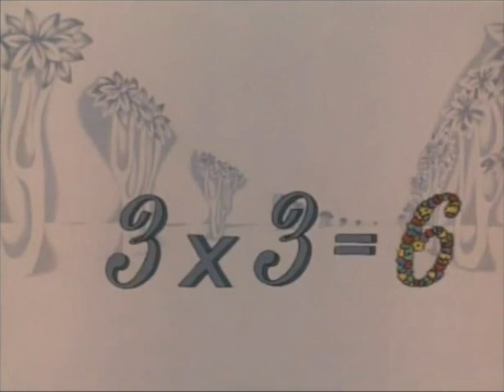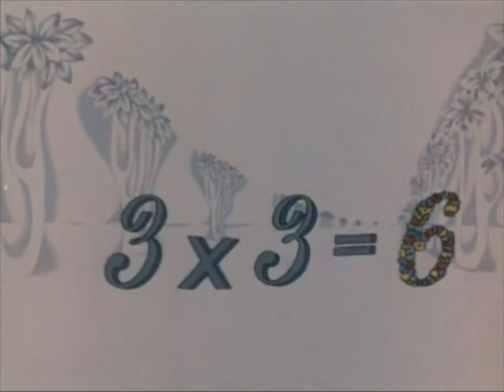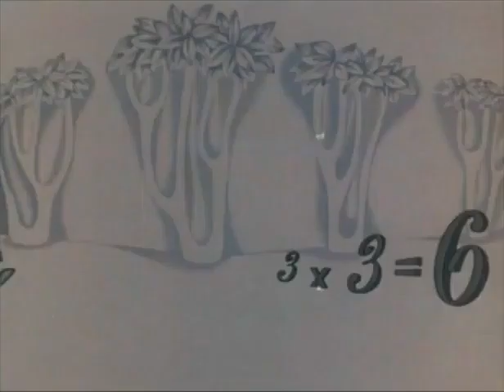Укротитель цифр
(мультфильм)
Грузия - фильм
1979г.